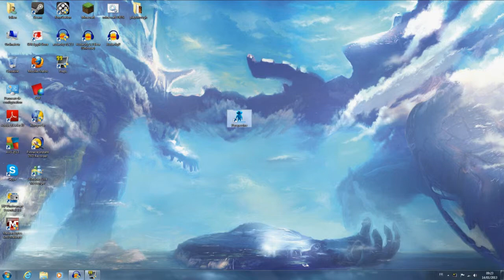miniplaythrough 5 perspective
Très bon jeu en 2d, non 3d, attendez c'est en 2d ou en 3d? oh et puis zut vous vérez bien^^.
ps: désolé pour le retard de la sorti. Avec le pont j'ai toutes mes habitudes de chamboulé.